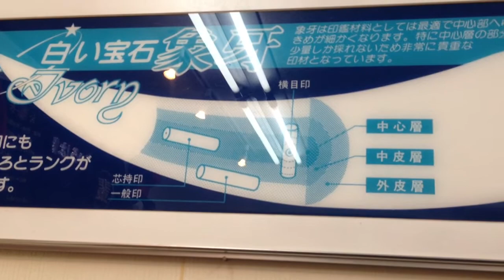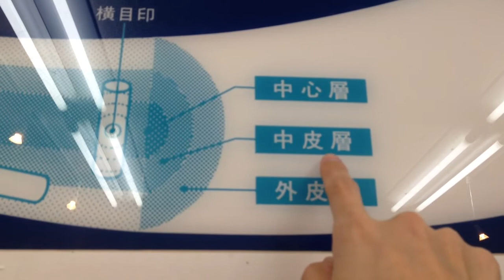象牙印鑑のランク【特選・特上・極上】の違いを動画でご説明（解説）いたします。鳥取市の老舗はんこ屋 いろは堂